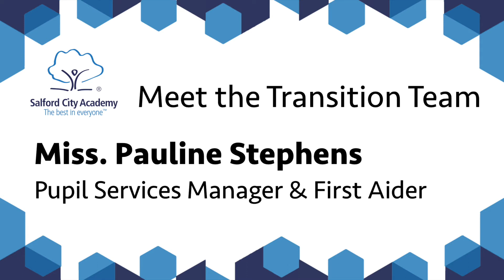Meet the Transition Team | Miss. Pauline Stephens